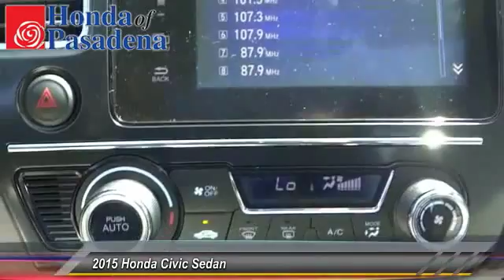2015 Honda Civic Sedan Pasadena Cerritos Los Angeles Alhambra Pasadena, SoCal, Orange County 151642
2015 Honda Civic Sedan 4dr CVT EX

HONDA OF PASADENA IS A NEW AND USED HONDA DEALERSHIP PROUDLY SERVICING LOS ANGELES, PASADENA, GLENDALE, ALHAMBRA, CERRITOS, & ALL NEARBY CITIES. THIS BLUE 2015 Honda CIVIC SEDAN IS EQUIPPED WITH A Engine: 1.8L I-4 SOHC 16-Valve i-VTEC, AUTOMATIC TRANSMISSION, AND RECEIVES AN ESTIMATED 30 City/39 Hwy MPG. CONTACT HONDA OF PASADENA TO SCHEDULE A TEST DRIVE AND TAKE THIS 2015 Honda CIVIC SEDAN HOME TODAY, OR VISIT OUR SHOWROOM CONVENIENTLY LOCATED AT 1965 E. FOOTHILL BLVD, PASADENA, CA 91107. STOCK #: 151642 | 2015 Honda Civic Sedan 4dr CVT EX AT HONDA OF PASADENA, OUR GOAL IS TO SELL THE BEST VEHICLES AT THE LOWEST PRICES AND TREAT OUR CUSTOMERS WITH RESPECT. AS A CALIFORNIA HONDA DEALER, WE BELIEVE WHEN YOU CHOOSE HONDA OF PASADENA YOU ARE MAKING THE RIGHT CHOICE.